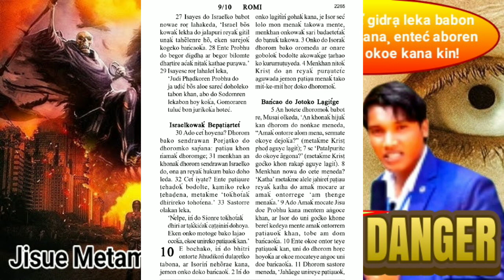Vidhuạ hopon ať gidrạ leka babon ṭhạukạ daṛiyaḱ kana¸ enteć aboren boṅga buru do okoe kana ko!